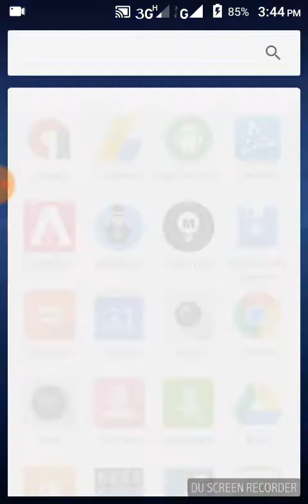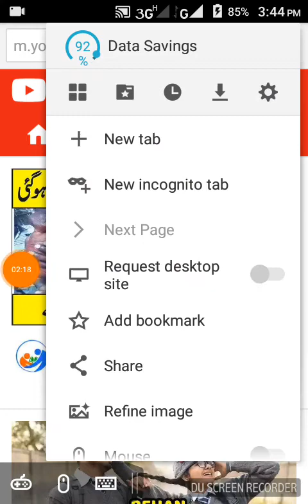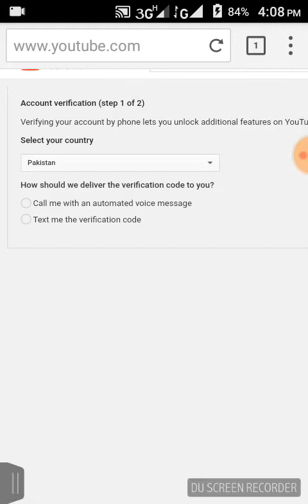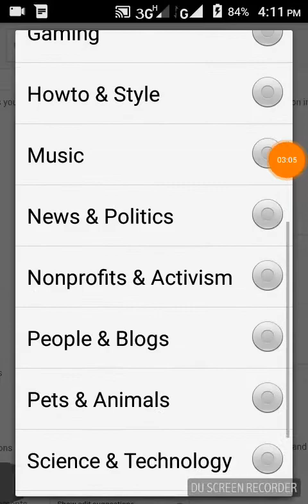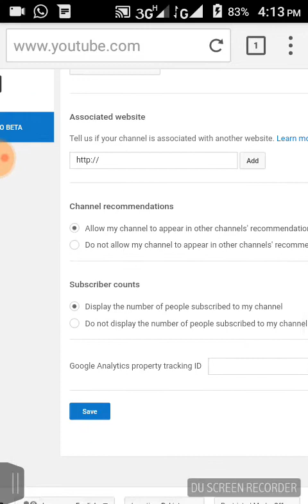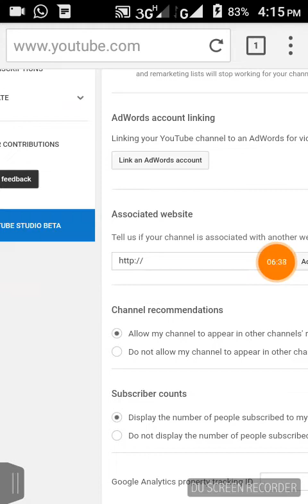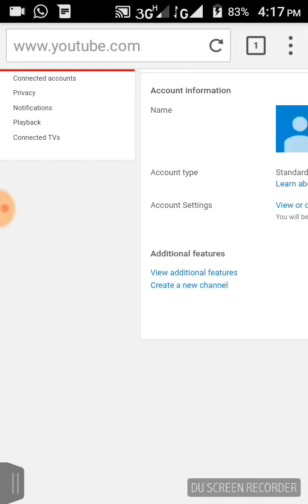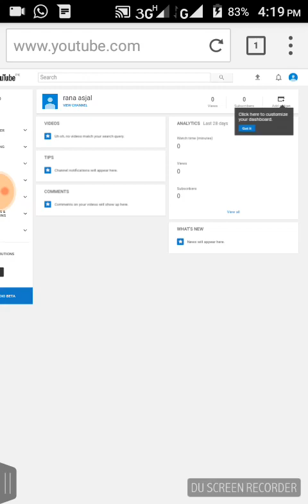How to create a YouTube Channel on android . Create your own YouTube channel and earn money 2018.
How to create a professional YouTube Channel. Create your own youtube channel and earn money 2018.

Hi friends.
Is video men ham ap ko batayen gy ky kese ap youtube par channel bna kr us se earning kr skty hyn.